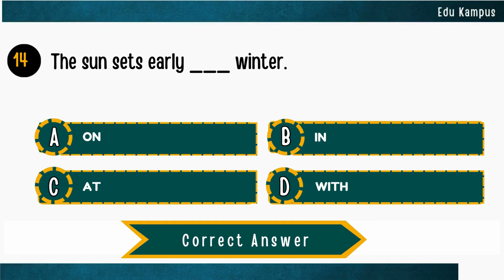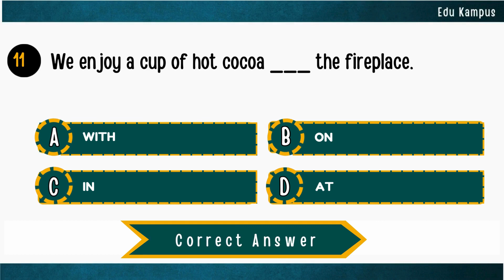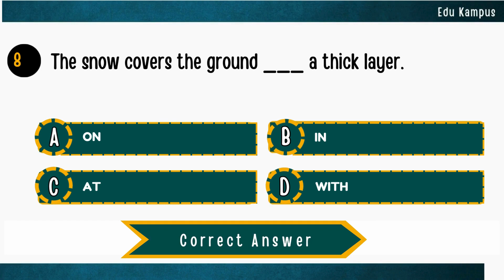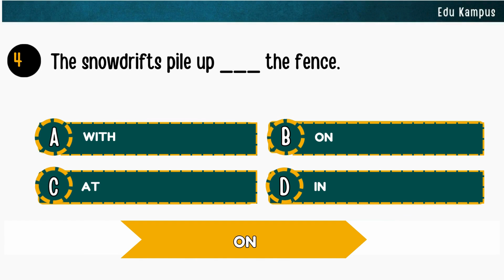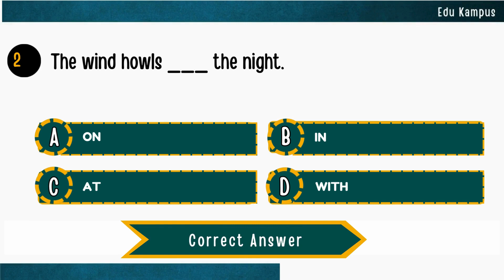English Grammar practise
Top search for preposition on youtube video pdf
Top search for preposition on youtube video free
Top search for preposition on youtube video app
preposition examples
preposition in, on, at
preposition video for class 4
use of preposition on
types of preposition for class 3